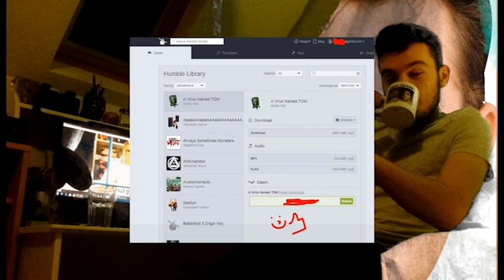Bumble Hundle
\/ will always have the goods down here clicky bois
Please Consider supporting me on Paetreon! /Strontiummuffin